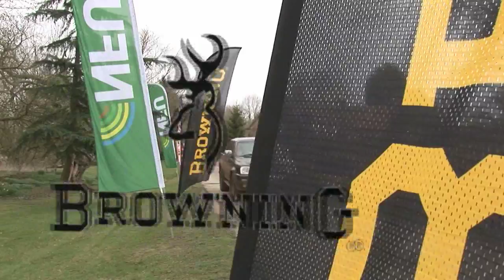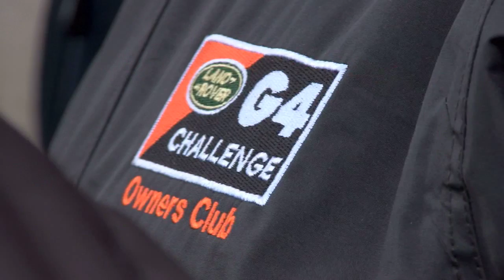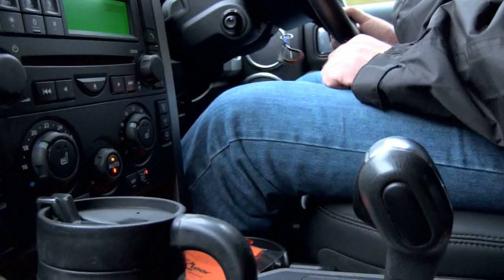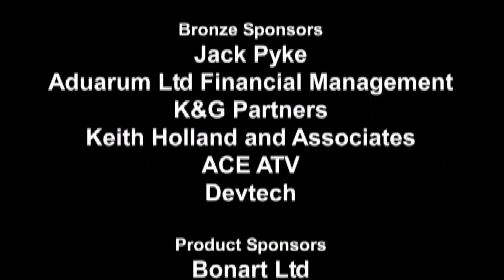Schools Challenge TV - Land Rover art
The G4 Challenge Land Rover Club comes to the Oxford Gun Company, the home of the Schools Challenge, to paint the field orange with some Land Rover art and, of course, to go shooting as well as driving the off-road course. The G4 Challenge was an off-road driving competition run in 2003 and 2006. The 2009 event was cancelled - but Land Rover enthusiasts snapped up the special event vehicles and today thirteen of them have gathered to enjoy a lovely day out without a hint of Arts Council funding.

Aerial footage kindly provided by SkyVue Media, who are happy to do the same for your outdoor event too. or contact Dan on